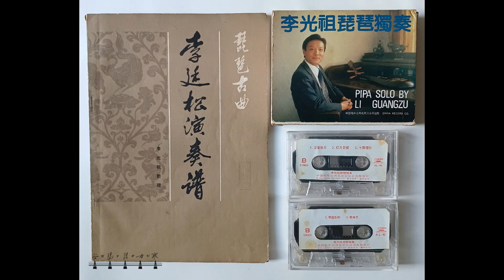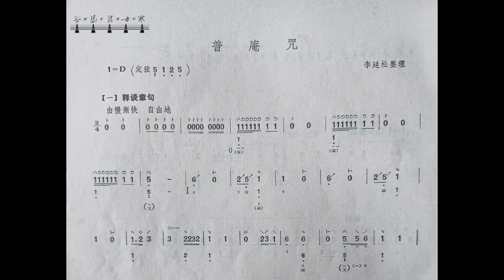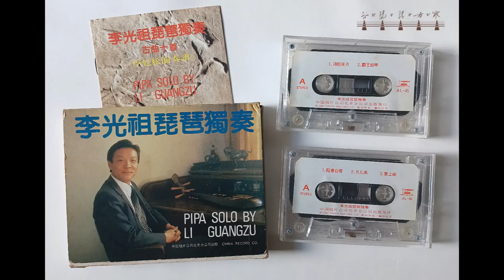李光祖琵琶獨奏《普庵咒》1986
1986年出版的雙卡式帶專輯《琵琶古曲：李廷松先生演奏譜》
更多資訊：